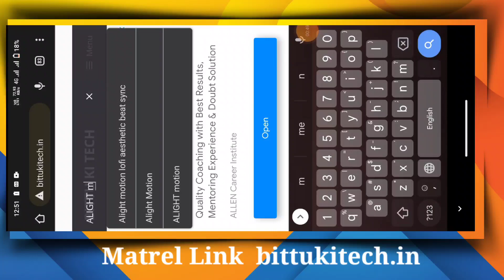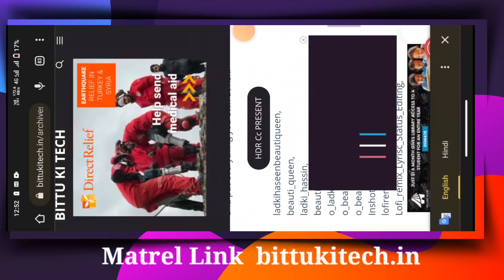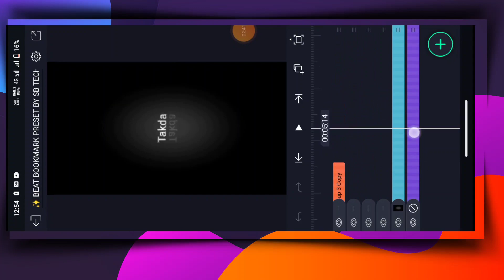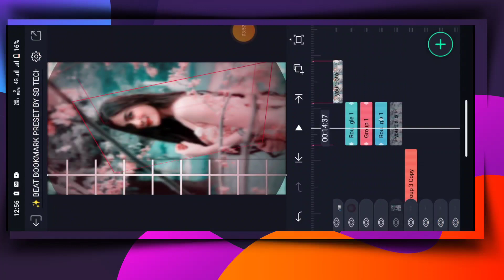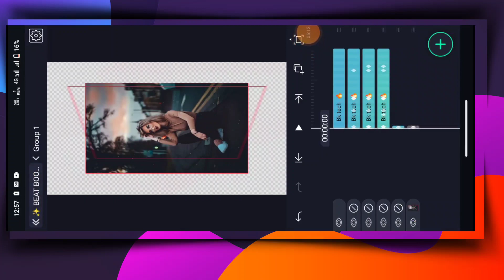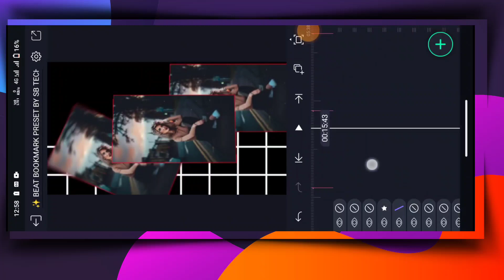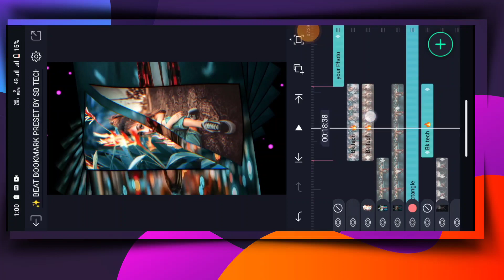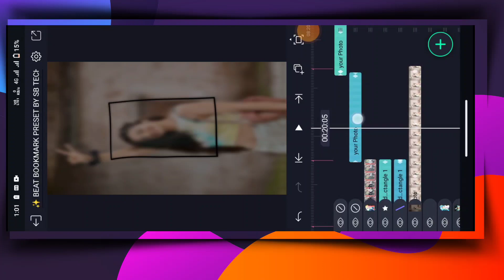Alight Motion Video Editing || Shake Effect Alight Motion || alight motion xml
New Trending Instagram Reels Video Editing Alight Motion | New Alight Motion Video Editing

BE MY FRIEND:
Join my others Channel: { @bittukitechc   }

 • 🤑 2023 BEST SELF ...  }

1) alight motion xml file

2) alight motion trending xml

3) attitude status video editing

4) shake effect alight motion editing

5) attitude status video editing alight motion

6) alight motion video editing

7) alight motion video editing 2022

8) alight motion trending video editing

9) alight motion tutorial

10) attitude status editing video

11) attitude status video editing 2021 new

12) shake effect status editing

13) alight motion attitude status editing